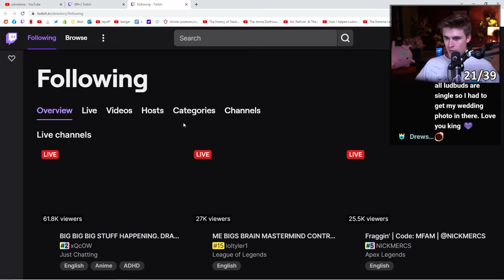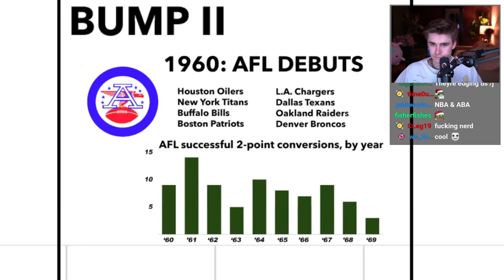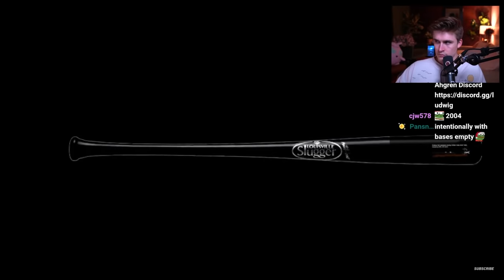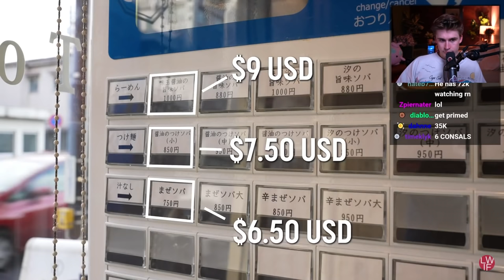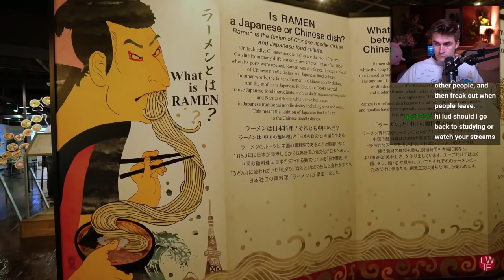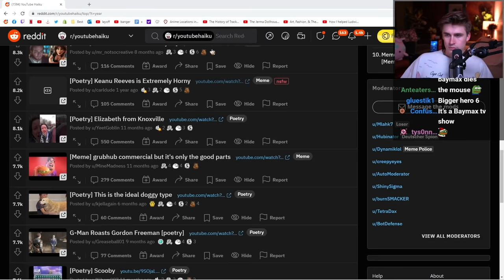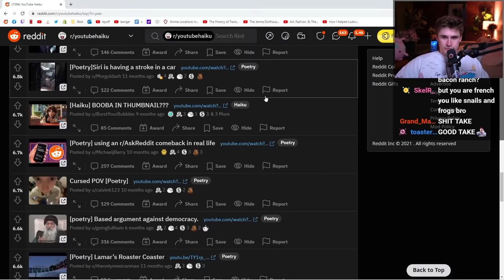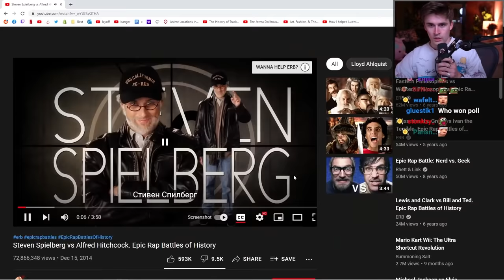Ludwig Reacts to Every NFL Score Ever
[Streamed Live on November 22nd, 2021]

In this VOD, Ludwig looked reacted to Jon Bois and a video on how much a ramen shop in Japan makes. He also did a Reddit review of r/youtubehaiku.

0:00 Talking to chat
6:58 Reacting to Every NFL Score Ever
33:02 Reacting to What if Barry Bonds had played without a baseball bat?
51:47 Reacting to a guy who got a surgery to become taller
1:00:00 Reacting to how much money do ramen shops make
1:31:28 Reddit Review